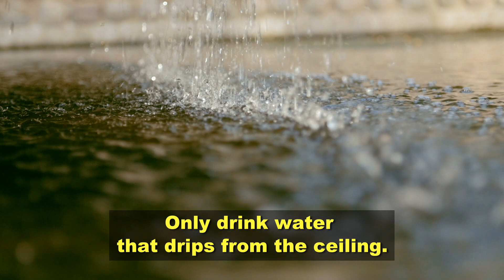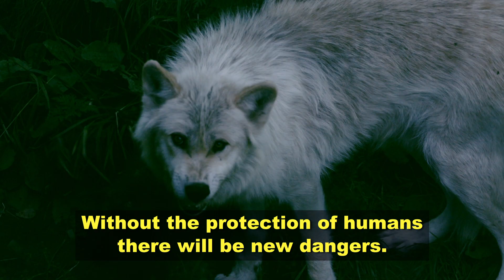The cats guide to nuclear armageddon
The cats guide to nuclear armageddon  is a 'spoof' informercial advising cats on what to do in the event of a nuclear conflict. The cats guide will give cats guidance on what action they should take in the event of nuclear armageddon.

Stock Footage: Envato Elements & Storyblocks